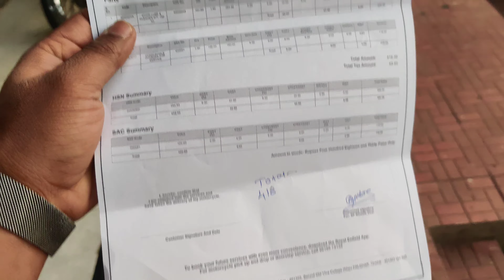Bohot Jald Surprise Drop😉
I HOPE U GUYS AAP SAB THIK HONGE..
AISEHI HAPPY RAHO AUR MERE VIDEOS KO DEKHTE RAHO..
MEI AAPKO AISEHI ENTERTAIN KARTA RAHUGA